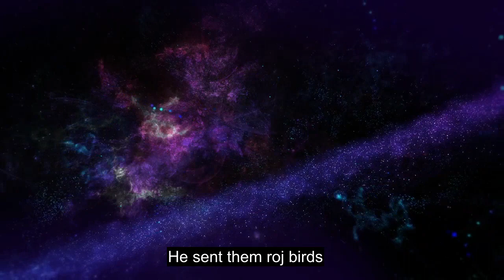Kapitola 105 Slon, Krásny Koránový Prednes, Viac Ako 90 Jazykových Titulkov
Označte, že sa vám páči a zdieľajte toto video so svojou rodinou a priateľmi. Toto video má k dispozícii viac ako 90 jazykov titulkov, vyberte správny jazyk titulkov. Toto video je zverejnené ako verejné dielo, môžete ho pomocou tohto videa nahrávať alebo robiť, čo chcete. Darovať: